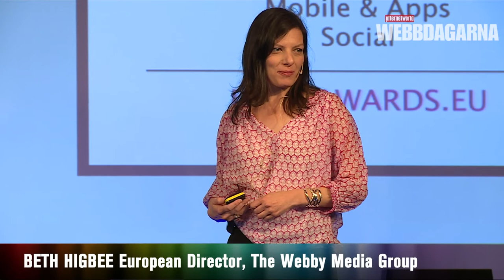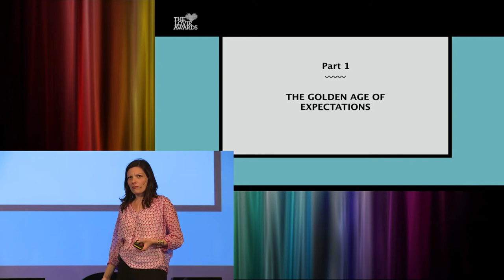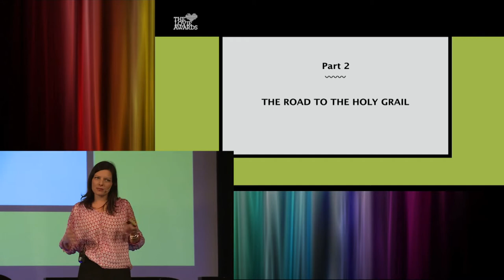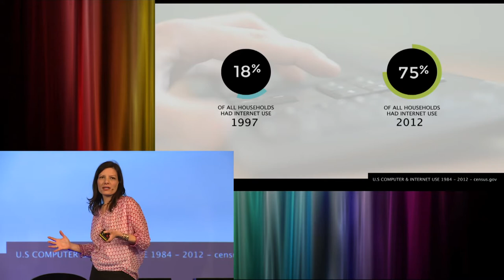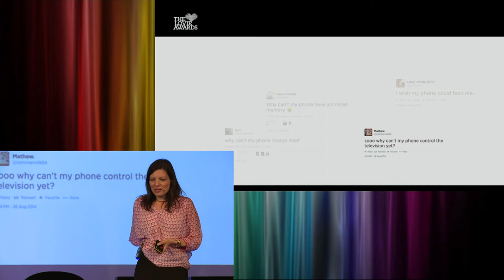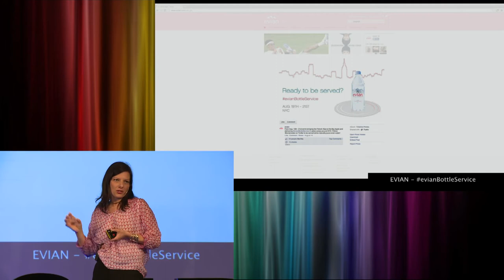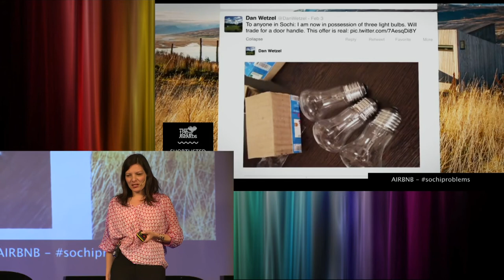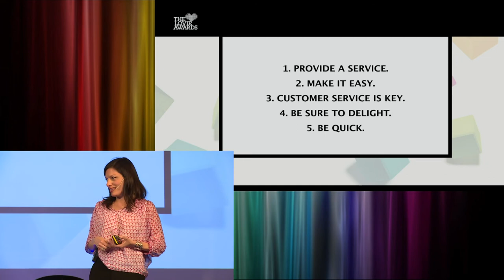Webbdagarna Göteborg 2014: Beth Higbee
Beth Higbee, European Director for The Webby Media Group: "At Your Service" How  is the Internet enabling a next generation high-touch, high-impact global service economy – and also creating the most entitled consumer the world has ever seen?